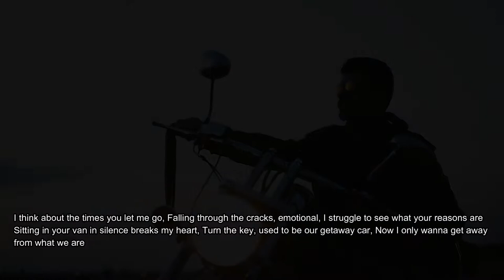Capsized |Lyrics, NCS